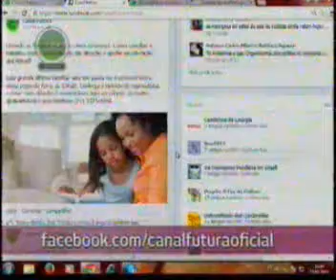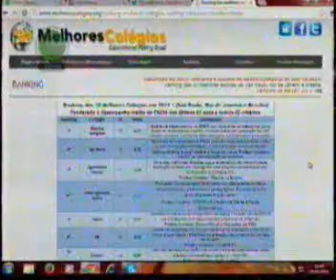Conexão Futura 13/01/2014 Trabalho e educação dos filhos